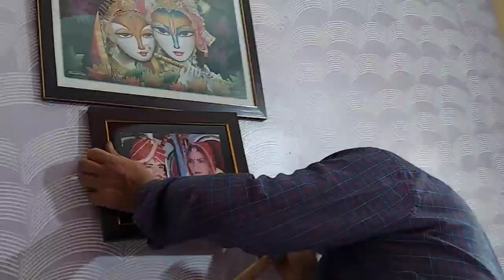Har ghar ki kahani 🤷🏻‍♀️alag Hoti hai | Low budget room makeover | Weekend special | Haridwar fam...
Hii everyone,
              Today in this video I have shown you my morning to afternoon routine and shown you the recipe of mooli paratha.

Ansh's channel:-
Home guitar lessons & gaming